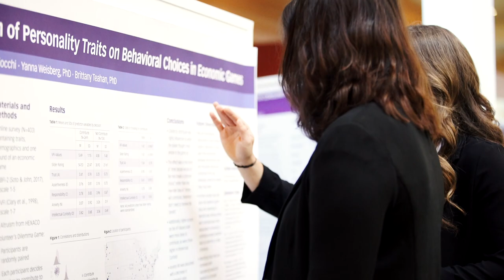2022 Linfield Student Symposium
The 30th Annual Student Symposium was a celebration of work done by Linfield University students. Projects ranged from student performances to short films, to research in the social and behavioral sciences, the natural sciences and the humanities. The 2022 symposium featured work from more than 80 students from 15 different departments and disciplines in a wide variety of formats. The event was free and open to the public.